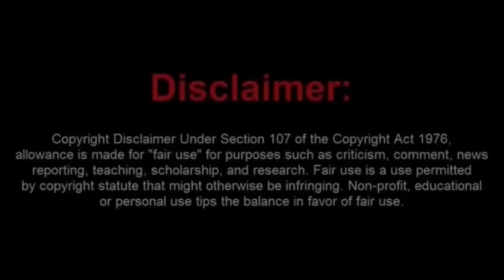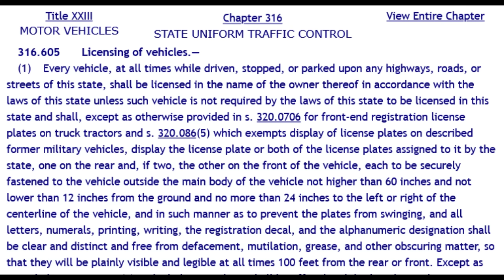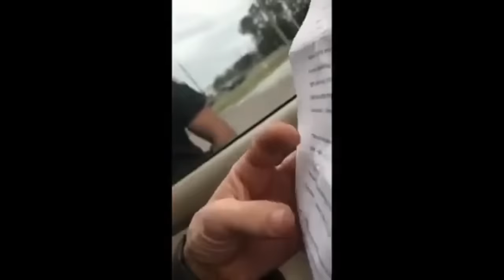Florida Sovtard's Window Travels to the MAGICAL Town of BROKEN